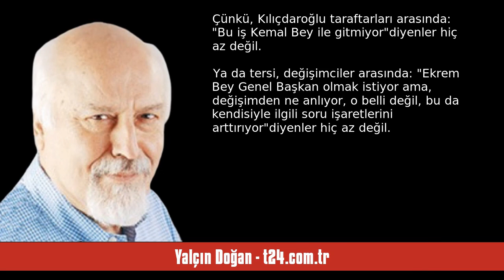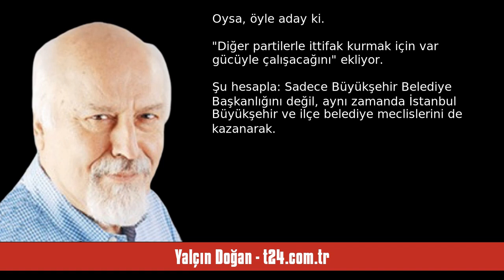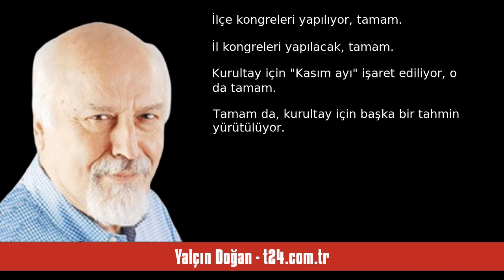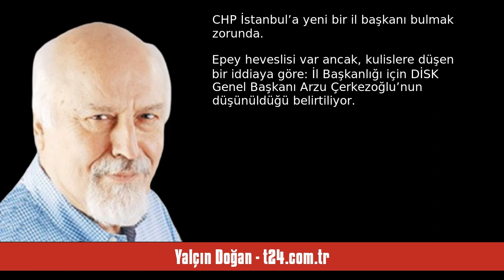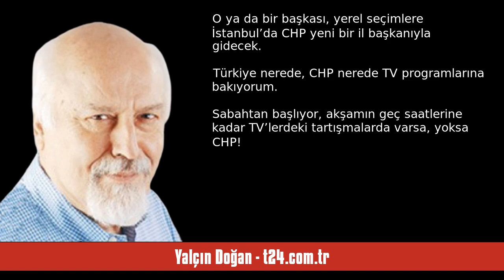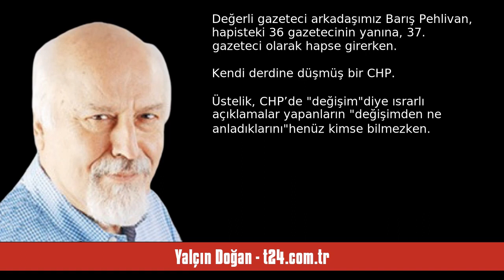YALÇIN DOĞAN: CHP’DE SENARYO BOL, TEPE NETLEŞİYOR, TABAN KARIŞIK - SESLİ KÖŞE YAZISI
Yalçın Doğan - t24.com.tr - CHP’de senaryo bol, tepe netleşiyor, taban karışık - 16 Ağustos 2023 tarihli yazısının seslendirmesi

"Asıl mesele, Türkiye yangın yerine dönmüşken... Kendi derdine düşmüş bir CHP...

Sonuçlar her türlü yoruma açık.

CHP’nin ilçe kongrelerindeki seçim sonuçlarını kesin çizgilerle konuşmak doğru değil.

Öyle ki...

“Kongrenin sonucu öyle görünüyor olsa bile, burada Kemal Kılıçdaroğlu kazandı ya da burada değişimciler kazandı” demek güç.

Çünkü, Kılıçdaroğlu taraftarları arasında:

“Bu iş Kemal Bey ile gitmiyor”diyenler hiç az değil.

Ya da tersi, değişimciler arasında:

“Ekrem Bey Genel Başkan olm. "